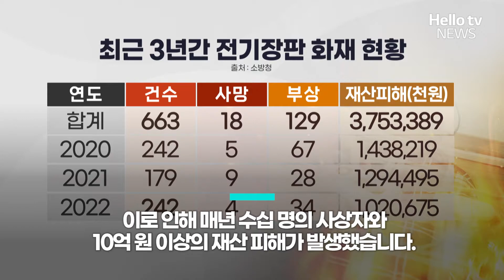겨울철 전기장판 '이렇게' 쓰면 절대 안 돼요!ㅣ#자막뉴스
요즘 날씨가 갑자기 추워지면서 전기장판 등 난방기기 쓰시는 분들 많으실 겁니다.
전기장판은 전기를 이용해 열을 발생시키는 만큼 자칫하면 화재로 이어질 수 있다고 합니다.
정승환 기자가 보도합니다.